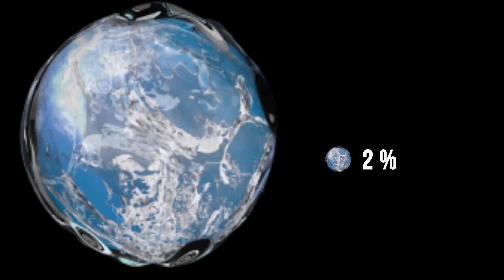HOW MUCH WATER IS THERE IN THE WORLD? SHE WILL FINISH?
Your Earth is a channel of varieties and curiosities about our planet, animals, peoples, places, and beauties. Do you know your planet? Come travel, learn and admire this small planet that we call home!